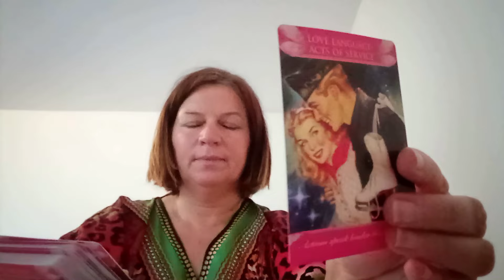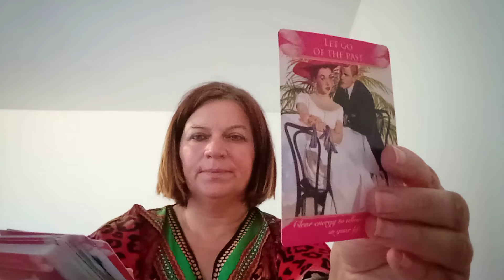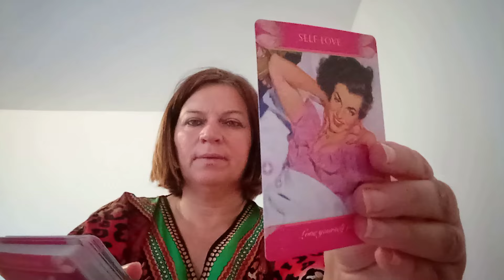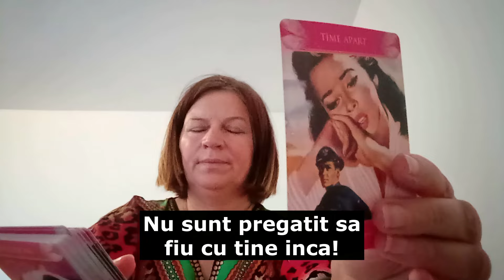Ma simt atat de conectat cu tine! Esti mereu cu mine!!